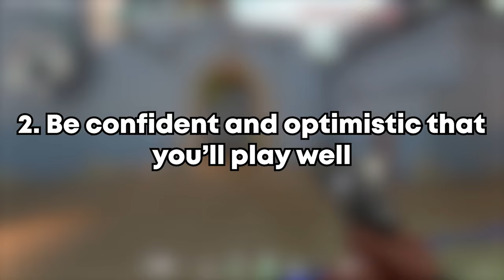How I hit DIAMOND in 20 games in VALORANT 😱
Here's what I did to hit diamond in 20 games (Episode 5, Act 3). Where did you place in the last act?

Song: 1pm in san francisco by oh, the joy.

Thank you guys for watching, check out my Twitch for more clips like this! ✌